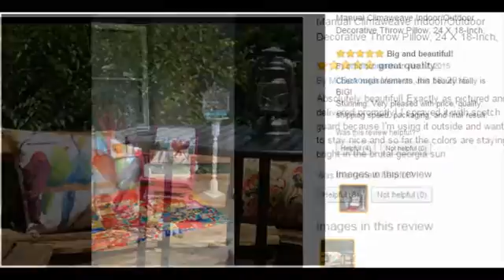Manual Climaweave Indoor/Outdoor Decorative Throw Pillow Review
Manual Climaweave Indoor/Outdoor Decorative Throw Pillow.